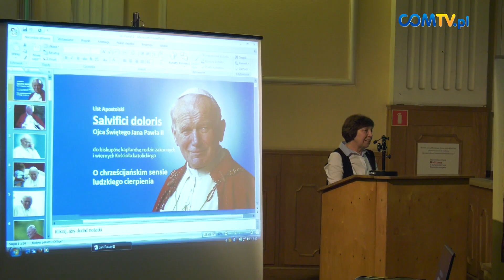CHORZOWSKI SERWIS INFORMACYJNY 23.10.18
W tym wydaniu:
- Akcja "Czujny Chorzów",
- "Podaj Niepodległą",
- Kombinat - Festiwal Sztuki Nieprzymuszonej,
- „Głosy dla Hospicjów”
COMTV.pl - produkcja TV i filmowa